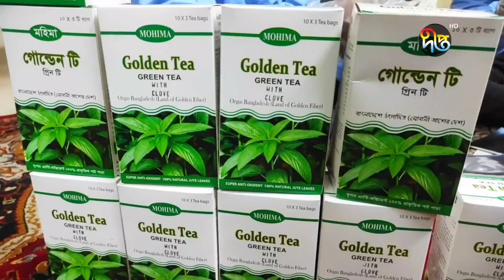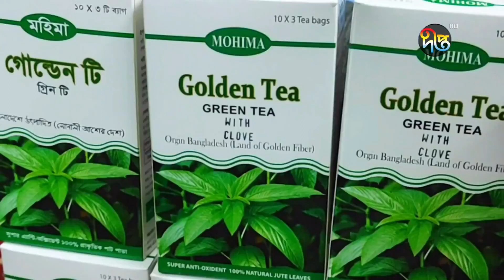বিদেশে রপ্তানি হচ্ছে পাট পাতার চা || Tangail Tea || Deepto News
বিদেশে রপ্তানি হচ্ছে পাট পাতার চা

Address:
Deepto TV
7/A/GA Tejgaon Industrial Area,